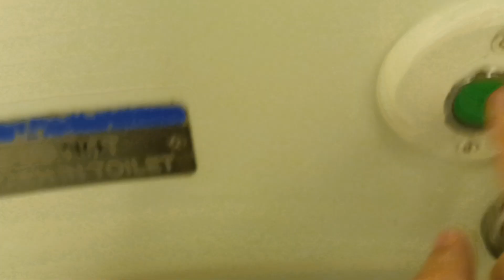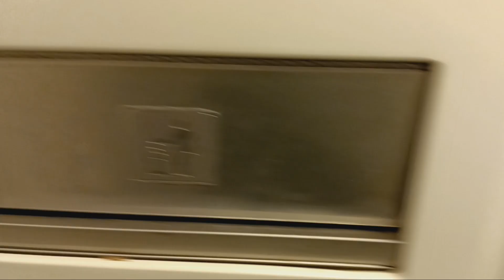MTA Long Island Railroad M7 restroom